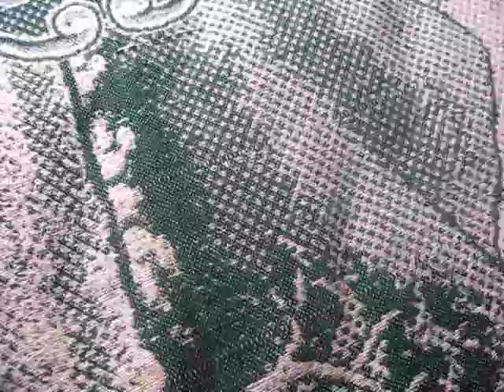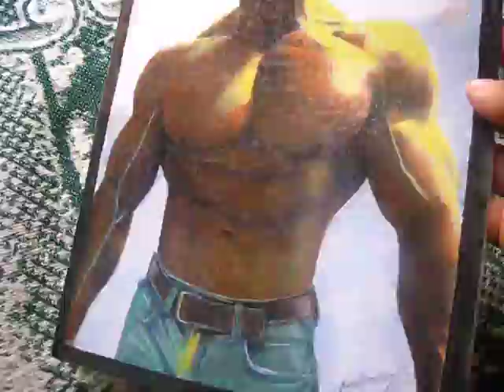fredy kruger.Magical Brownie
mejores dibujos de terror